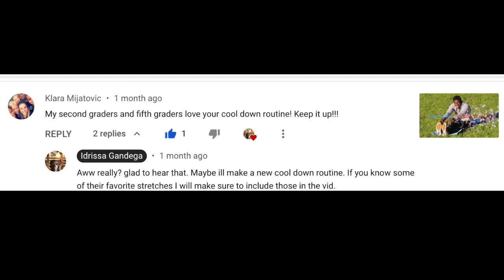Cool down stretches for PE at home PT.2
THIS IS A FOLLOW UP TO THE FIRST COOLDOWN STRETCHING VIDEO. THANKS Klara Mijatovic and her amazing 2nd and 5th graders for the suggestion.
After a great workout, you need to make sure you to cool down properly and stretch those muscles to improve your recovery phase. remote learning, distance learning, zoom fitness, online workouts, kid fit, kids moving.